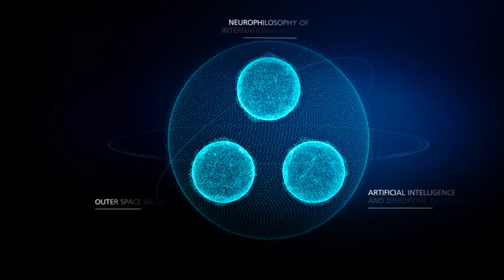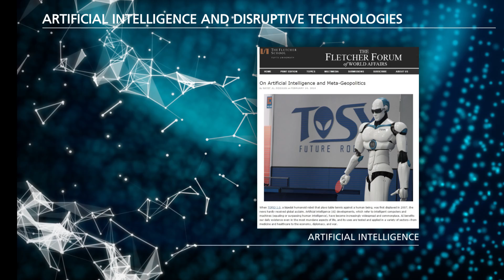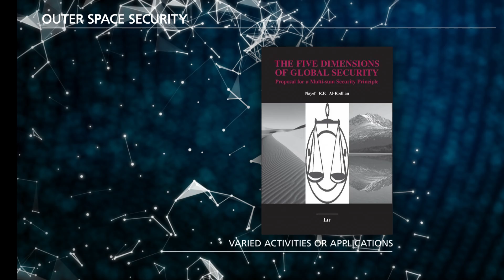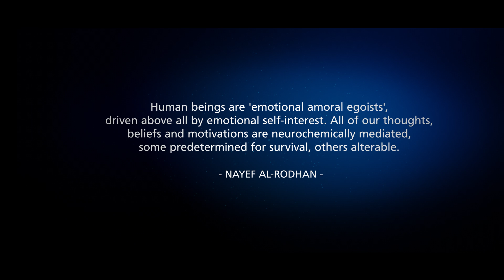GCSP Geopolitics and Global Futures Programme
The Geopolitics and Global Futures Programme at the GCSP analyses emerging issues in Global Security, and focuses on three main themes: 1. disruptive innovation and cutting-edge technologies, 2. the interplay between neuroscience and international affairs, and 3. outer space security.